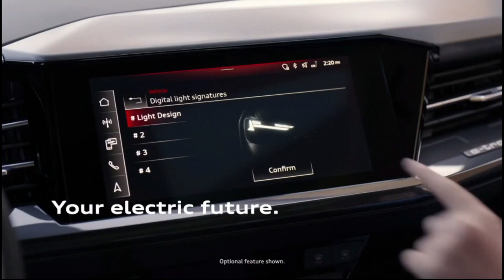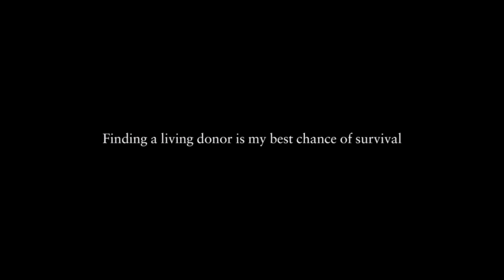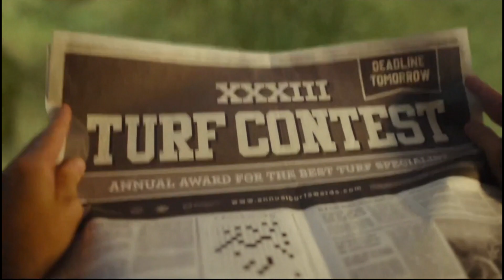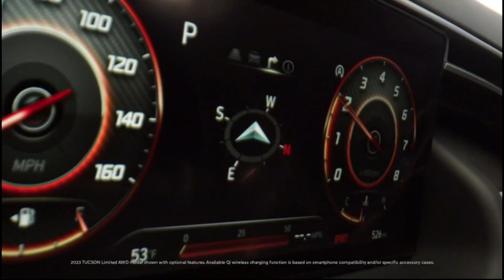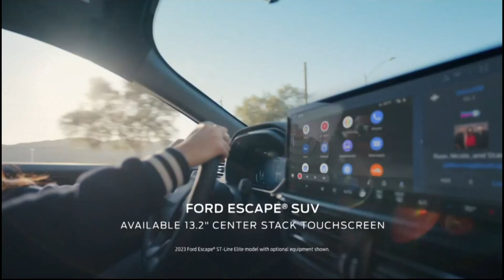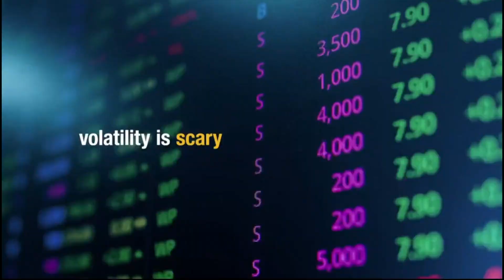Commercials During Final New York Yankees Postgame Show for 2023 Yes Network